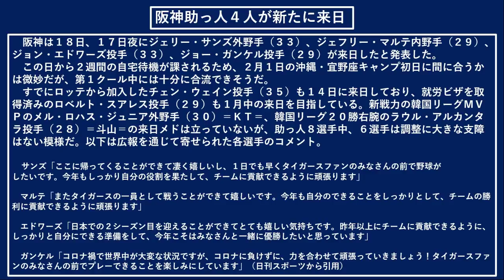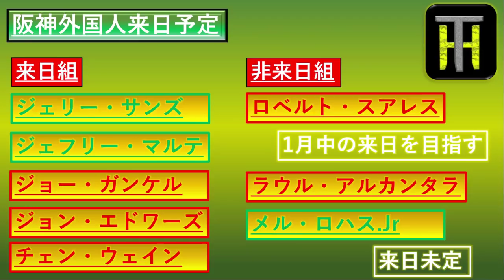【朗報】阪神タイガース サンズ・マルテ・ガンケル・エドワーズの4人が一斉来日！ 二週間隔離の後、春季キャンプに合流！さらに守護神スアレス 新外国人ロハス・アルカンタラの来日状況は！？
来日済み
サンズ・マルテ・ガンケル・エドワーズ・チェン

来日未定
ロハス・アルカンタラ・スアレス

【関連動画】
阪神タイガース　2021年新外国人選手一挙紹介！　今年は大型契約３選手！【メル・ロハス.jr】【ラウル・アルカンタラ】【チェン・ウェイン】